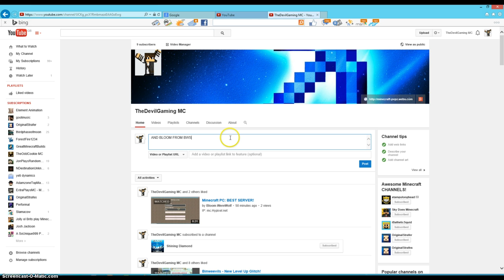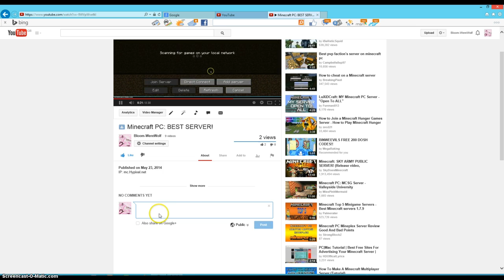I Am TheDevilGaming as well!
IP: mc.Hypixel.net                                       Hey! Im also known as TheDevilGaming who plays MC!